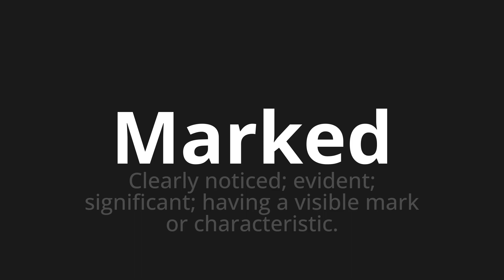How to pronounce Marked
Master the Pronunciation of 'Marked' - which means : Clearly noticed; evident; significant; having a visible mark or characteristic. 📝 with @PPrononciation 🎓🗣️ - [Your Guide to English]

Learn to pronounce 'Marked' perfectly in English with our easy and engaging tutorial by @PPrononciation! 📖📽️ In this comprehensive video, we provide you with native speaker examples 🗣️👂 and phonetic breakdowns 🎵 to ensure you get the pronunciation just right.

How to say Marked in English